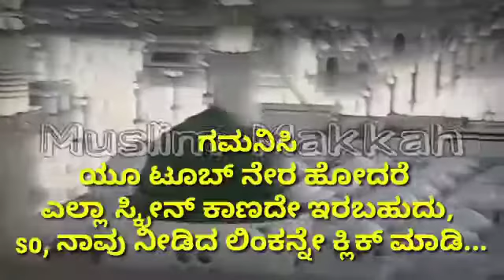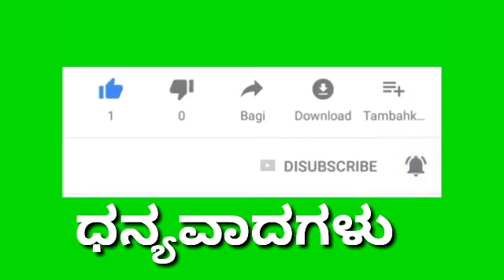Kanzul Iman (Al Baqara) Hussain Saadi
ಕತ್ತಲಿನಲ್ಲಿ ದಾರಿ ತಪ್ಪಿ ನಡೆಯುವವರು...